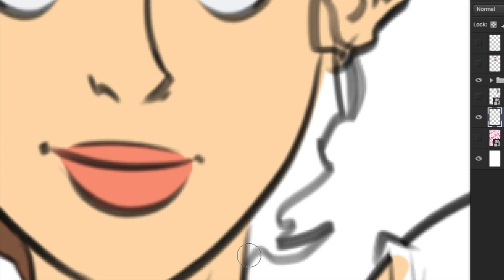Bad Date Kate Comic Series Behind the Scenes of Game On!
This Game IS On!!  Behind the Scenes of Bad Date Kate's Comic Series Behind the Scenes of Bad Date Kate's Comic Series

Illustrated by Ed Jimenez and Scored by Composer Jason White

Behind the Scenes Music _ Neon Assassin Composed by Jason David White for Bad Date Kate's Comic!

Illustrated by Ed Jimenez and Scored by Composer Jason David White

Behind the Scenes Music _ Neon Assassin Composed by Jason David White for Bad Date Kate's Series

Jason David White - Guitarist/Composer on SoundCloud